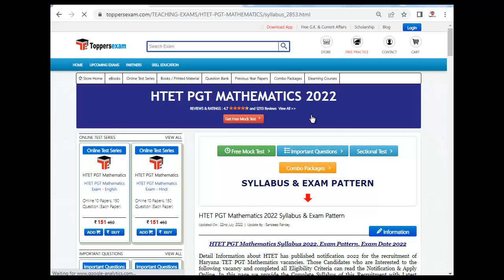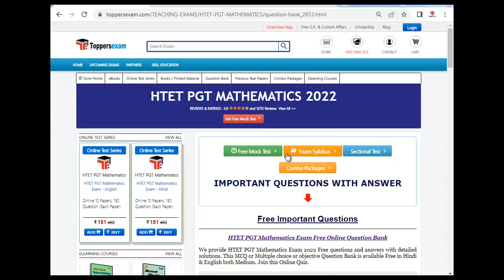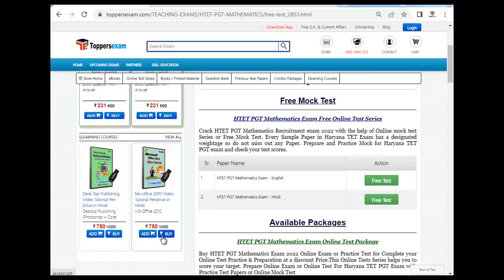HTET PGT MATHEMATICS Eligibility 2022 | Exam Preparation | Online Test | Study Material & eBook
HTET PGT MATHEMATICS Exam 2022 Detailed, Update Syllabus & Pattern .
For HTET PGT MATHEMATICS Syllabus 2022